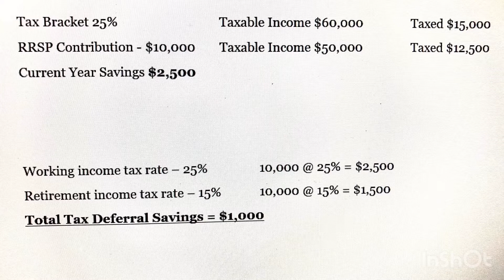Everything you NEED to know about the RRSP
Nick breaks down the basics of Canada’s registered retirement savings plan.